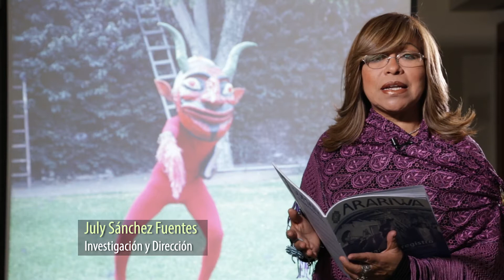LA MÁSCARA RITUAL EN EL PERÚ- "SABERES" microdocumental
SABERES microdocumental
Dirección General: July Sánchez Fuentes- Investigadora en Patrimonio Cultural inmaterial.